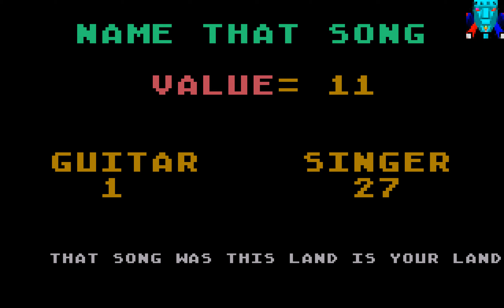Atari 800 Game: Name that Song (1980 Quality Soft)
A musical trivia game.